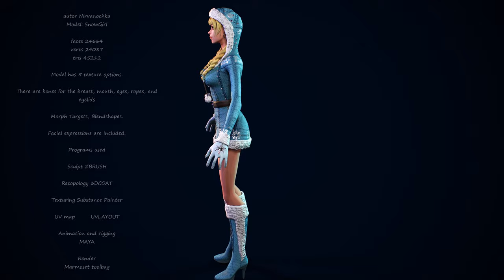SnowGirl Video Preview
autor Nirvanochka
Model: SnowGirl

faces 24664
verts 24087
tris 45212

Model has 5 texture options.

There are bones for the breast, mouth, eyes, ropes, and eyelids

Morph Targets, Blendshapes.

Facial expressions are included.

Programs used

Sculpt ZBRUSH

Retopology 3DCOAT

UV map        UVLAYOUT

Animation and rigging
MAYA

Render
Marmoset toolbag